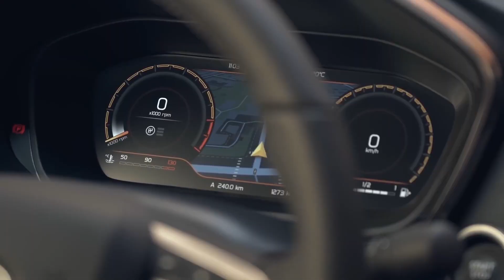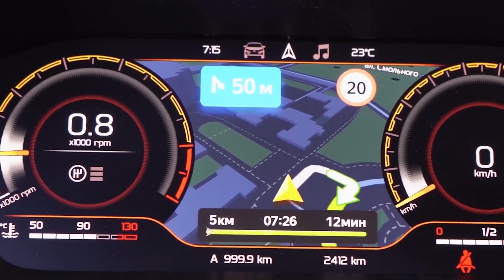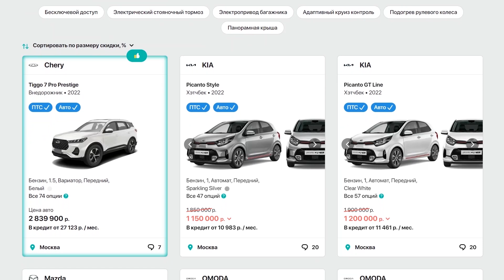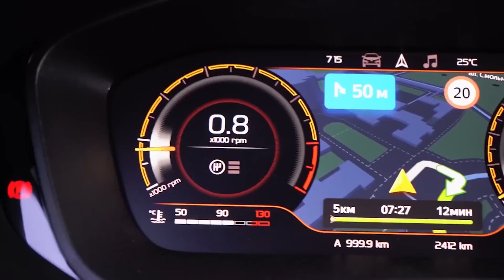⛔️АВТОВАЗ СДЕЛАЛ ЭТО❗❗❗ НОВАЯ ЛАДА ГРАНТА 2 ПОКОЛЕНИЯ 2025 ГОДА🔥 ЦЕНА УДИВИЛА✅ НОВОСТИ СЕГОДНЯ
Вышла новая Лада Гранта 2 поколения!
Посмотрите также про:
Новая Гранта 2 поколения. Сегодня мы обсудим новый кросс-универсал – Ладу Гранту 2025 года. Первые снимки будущей новинки, цены и технические характеристики будут рассмотрены далее. Обновленная Лада Гранта Лифтбек 2025.

Устраивают ли Вас нынешние темпы развития моделей АвтоВаза? Новая Лада Гранта Кросс 2 поколения. Возможно, у вас есть идеи или мысли, что сделать отечественному производителю, чтобы снова стать мощным концерном, как в СССР? Новая Лада Гранта второго поколения.

Российский автопроизводитель готовит новое поколение популярной модели Granta и вседорожный универсал. Модель готовится к долгожданной смене поколений, которая не менялась с 2018 года. В новой генерации появятся как минимум седан и кросс-универсал. Новая Лада Гранта Кросс 2025 года.

По периметру кузова сделают обвес из неокрашенного пластика. Сбоку универсал Лада Гранта 2025 можно будет узнать по восходящей подоконной линии в задней части, а также по характерному изогнутому разъёму крышки багажника и бампера. Новинки Автоваза 2025.

Ожидается, что Lada Granta 2 поколения будет построено на платформе CMF-B, доставшейся от концерна Renault-Nissan. Моторная гамма Гранты будет оснащаться бензиновыми «атмосферниками» объёмом 1,6 литра и мощностью 90, 98 или 106 л.с. Премьера Гранты нового поколения ожидается в следующем году. Lada Granta второго поколения.

Сегодня в России нынешний кросс-универсал предлагается по цене от 837 900 рублей за 90-сильную версию с 5-ступенчатой «механикой» в комплектации Classic Advance. Новости России сегодня. Более мощный 106-сильный вариант в комплектации Comfort обойдётся в 919 900 рублей. Новая Лада Гранта 2025 года.

Представленные в видео снимки цепляют за счет дисков новой модели, но реальность такова, что таких дисков на ней никогда не будет. Новая Лада Гранта 2 цена. По идее останется тот же двигатель, коробка, сцепление. Суровая реальность - это маленькие колесики как у актуальной модели. Новости сегодня.

А что вы думаете по поводу новинки АвтоВаза? Новая Лада Гранта 2 поколения.

Просим поддержать в это сложное время наших топовых автоблогеров, таких как:
- Академик (Академег)
- Авторевю (AutoreviewRu)
- Clickoncar (Кликонкар)
- Энергетик Сергей Николаев (Канал Авто Энергетик)
- Игорь Бурцев